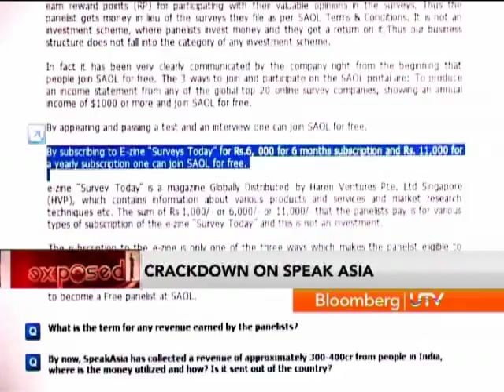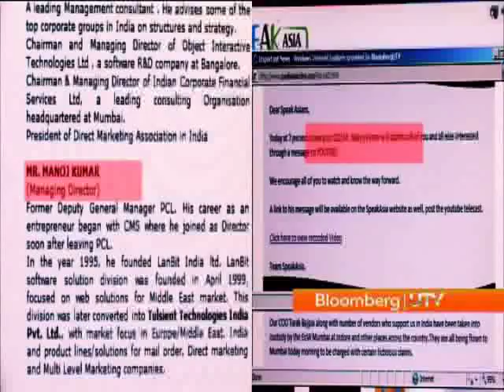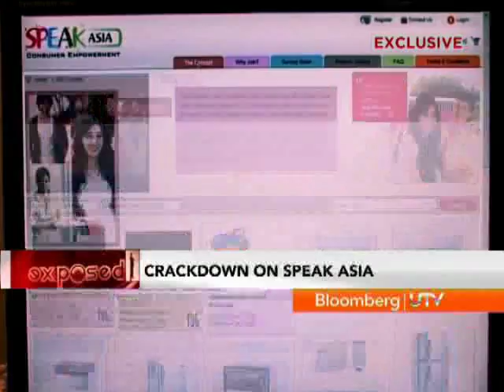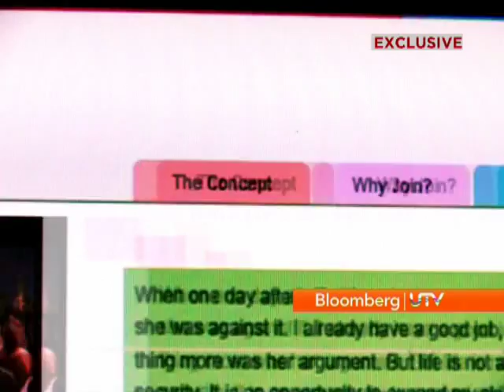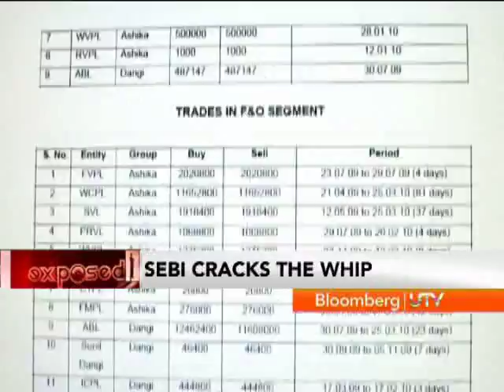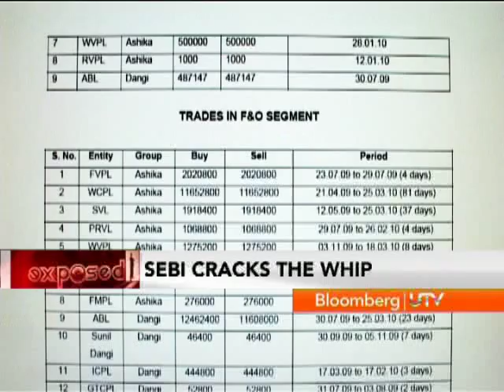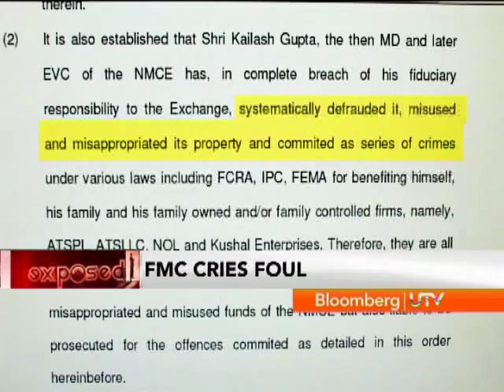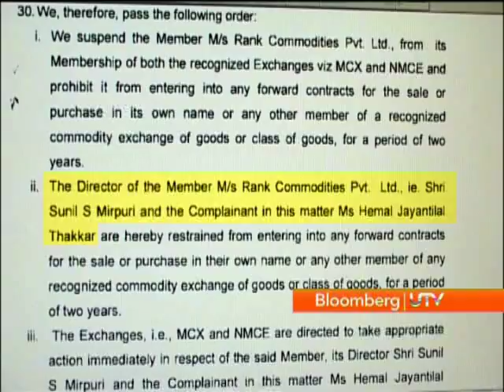Exposed: Crackdown on SpeakAsia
This week on Exposed takes a look at the probe against SpeakAsia as Mumbai Police unearths fresh evidence. We further expose a price rigging scam and malpractices in our commodity markets